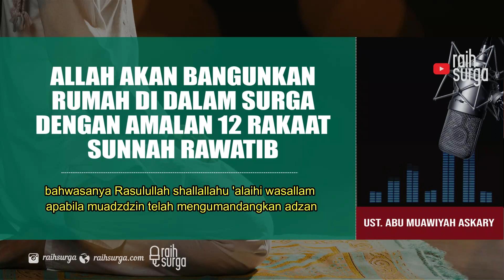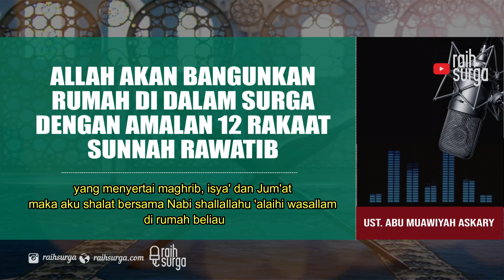Ingin Dibangunkan Rumah Di Dalam Surga,? Rutinkanlah Shalat Sunnah Rawatib 12 Rakaat | Ust. Askary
Dari Ummu Habibah, Istri Nabi shallallahu 'alaihi wasallam,
Bahwa beliau mengatakan;
Aku mendengarkan Rasulullah shallallahu 'alaihi wasallam bersabda :
Tidaklah seorang hamba muslim yang mengerjakan shalat karena Allah setiap hari 12 rakaat, yaitu 12 rakaat tathawwu' yang bukan wajib.
إلا بنى الله له بيتا في الجنة
Melainkan Allah subhaanahu wata'ala membangunkan baginya rumah di dalam Surga